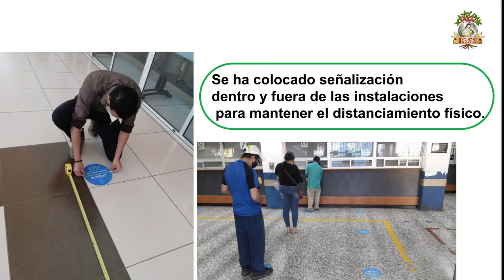El IGSS realiza procesos de desinfección en sus instalaciones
El IGSS comprometido con la seguridad de sus trabajadores realiza los procesos de desinfección en sus instalaciones. Hemos dotado del equipo de protección personal al personal que atiene los casos de COVID-19.
Se ha colocado señalización dentro y fuera de las instalaciones para mantener el distanciamiento físico.